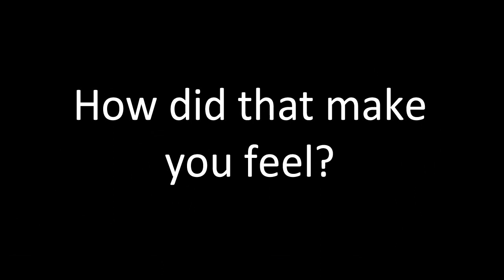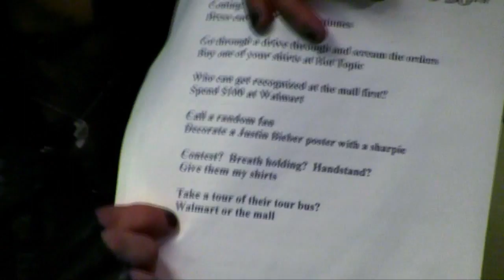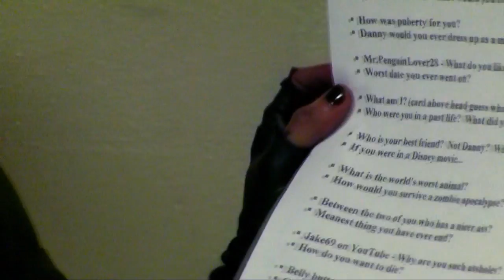Black Veil Brides Interview #5 Andy Biersack ft. Danny Worsnop Asking Alexandria UNCUT 2012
BryanStars Links